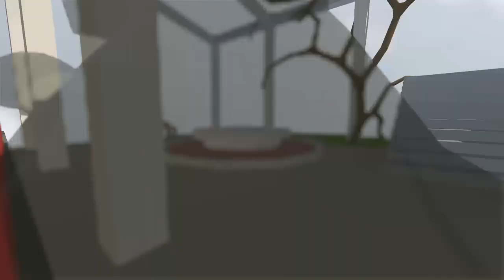Human Fall Flat / Junkyard Man to the Rescue!!!